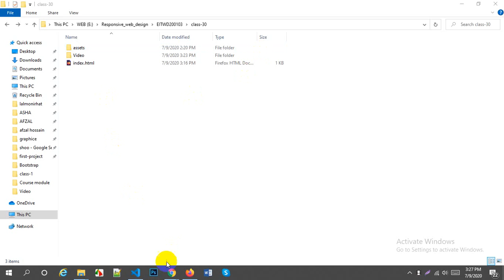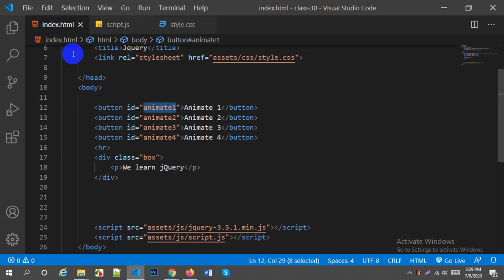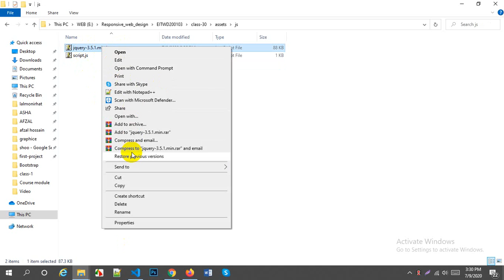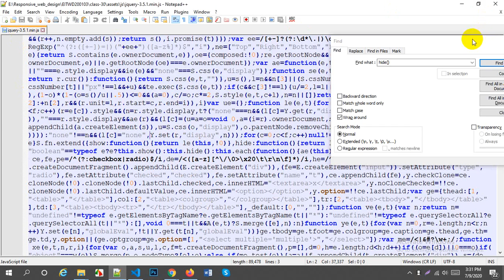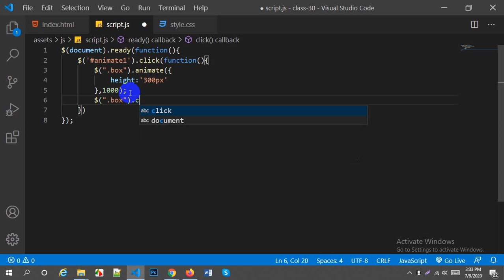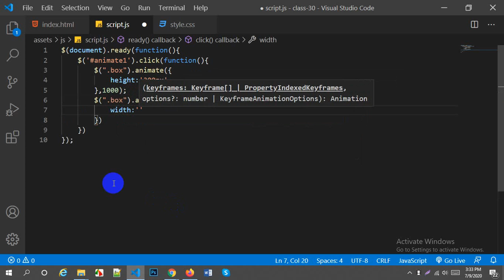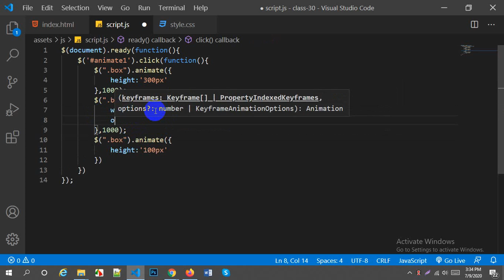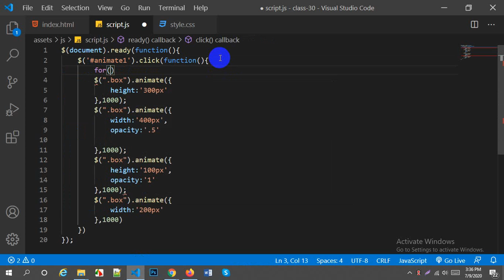Responsive Web Design - jQuery Part - 7 || Animate Part 1